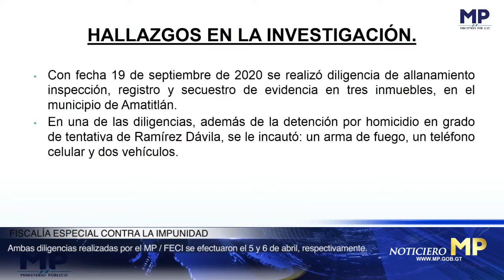MP al Instante